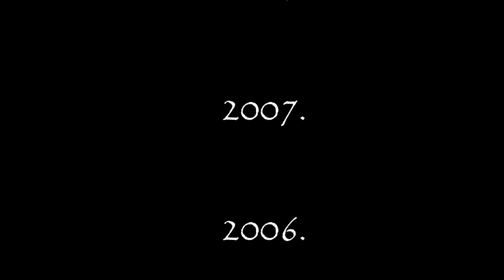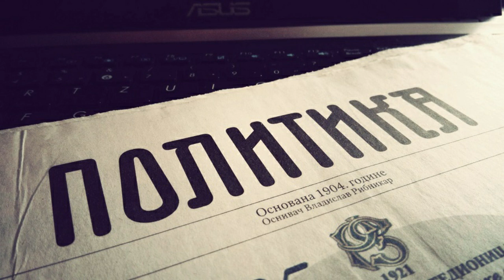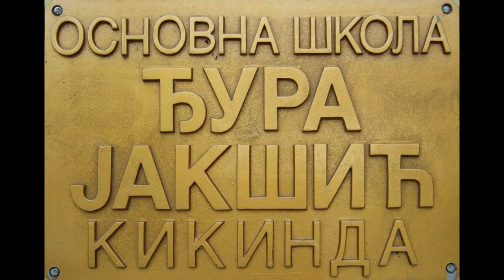Повратак у 2004. годину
2004. - Година у којој су рођени матуранти 2018/2019.  Текст читају: Павле Вуцеља и Немања Симић.
Основна школа Ђура Јакшић Кикинда.